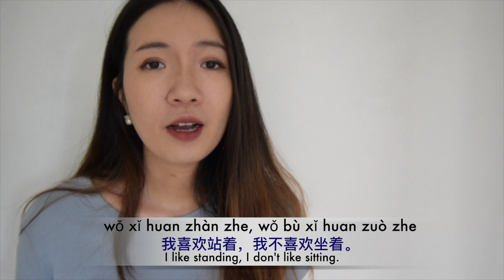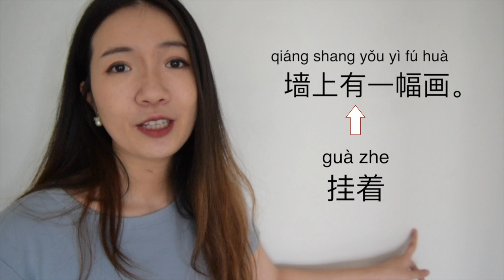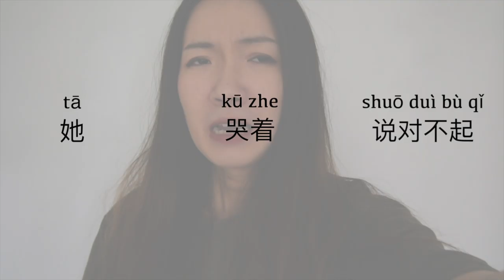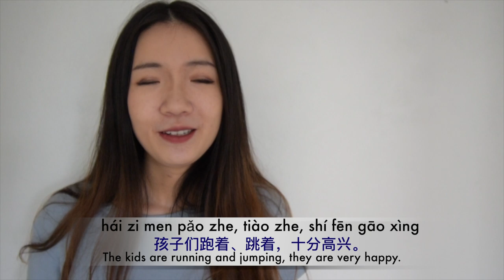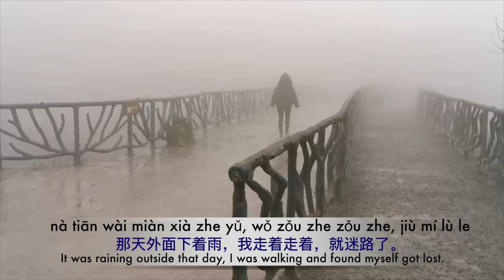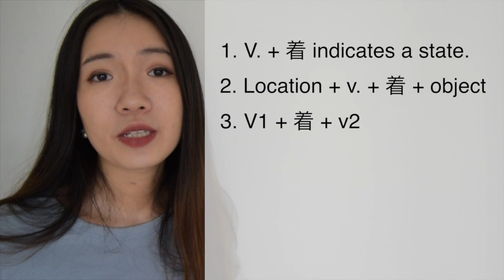How to use 着 - 怎么用“着” - Basic Chinese Grammar - Elementary/Intermediate Chinese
🔥If you think I'm good at explaining complicated grammar, check my own course: Structure Review Plan.

着zhe is a really basic Chinese grammar, but do you really know how to use it? Or you just THOUGHT you know how to use it?
In this video, I will talk you through how to use 着 systematically.
After watching this video, you will really understand how to use 着。

Two types of lessons are offered:
A. Personalized private lesson.

B. Group conversation course:
All of our July classes are full.
Our next course will start from August 24 (Bangkok time, UTC+7).

  1.  Intermediate level (HSK3-4), class one: 1:00 pm Tuesday
  2.  Intermediate level (HSK3-4), class two: 8:00 pm Saturday
  3.  Intermediate level (HSK3-4), class three: 8:00 am Monday
  4.  Advanced level (HSK4-5), class one: 9:00 am Thursday
  5.  Advanced level (HSK4-5), class two: 7:00 pm Saturday
  6. Upper beginner level (HSK1-2): 7:00 pm Thursday

Please add me on Wechat: shuoshuochinese.

In my channel, you can easily understand complicated Chinese grammar, sentence structure, and difference/nuance between similar Chinese words.
If you are a Chinese beginner, I’m planning to upload videos about what is Chinese language, how does it different from English, Chinese pronunciations, Chinese characters and Chinese strokes sequence, and mini Chinese course (10 minutes per day) for beginners which can help you learn easily and quickly. Don’t miss it!